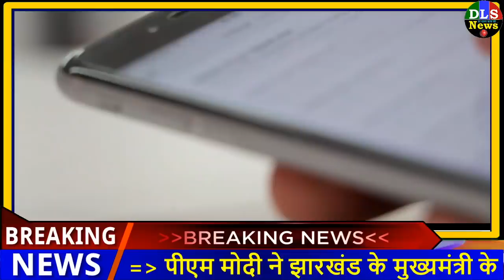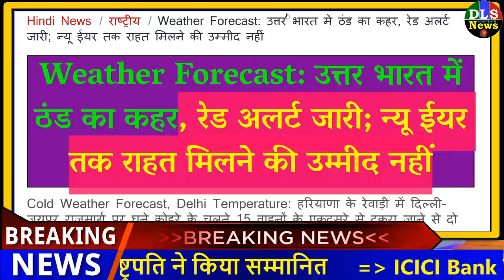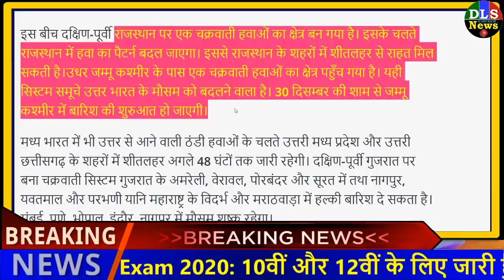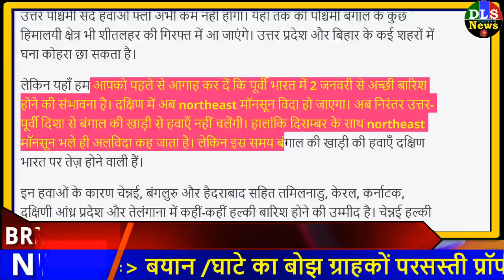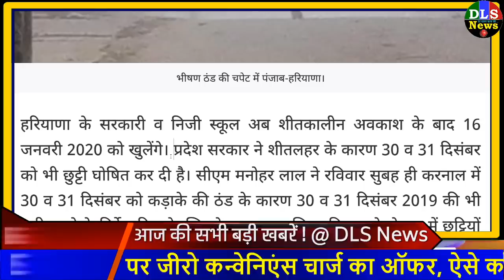आज का मौसम, mosam ki jankari 31 Dec ka mausam vibhag aaj weather, Today breaking news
आज 6 जनवरी 2020 का मौसम, mosam ki jankari 31 Dec ka mausam vibhag aaj weather, Today breaking news
Today Breaking News ! आज 30 दिसंबर 2019 के मुख्य समाचार बड़ी खबरें Bank, 370, PM Modi, Arun Jaitley  - Today Breaking News 30 December 2019 DLS News
1 जनवरी 2020 से पूरे भारत में नए नियम लागू
Today Breaking News ! आज 30 दिसंबर 2019 के मुख्य समाचार बड़ी खबरें PM Modi news, Budget Highlights - today breaking news 30 December 2019
Today Breaking News ! आज 30 दिसंबर 2019 के मुख्य समाचार बड़ी खबरें PM Modi news GST, SBI, Bank, Weather
Today Breaking News ! आज 30 दिसंबर 2019 के मुख्य समाचार बड़ी खबरें PM Modi news, Budget, wehder news
arun jaitley news
30 December 2019 Live news pm modi govt today breaking news dls news aaj ki taza khabar : Budget 2019
Live updates.

1. weather forecast
2. weather today
3. weather forecast india
4. weather report
5. rain weather
6. आज का मौसम कैसा रहेगा 2019
7. आज के मौसम का हाल
8. मौसम समाचार
9. मौसम विभाग
10. कल का मौसम कैसा रहेगा
11. आज के मौसम की जानकारी
12. आज रात का मौसम कैसा रहेगा
13. कल का मौसम कैसा रहेगा
14. आज का मौसम दिल्ली
15. आज का मौसम पंजाब
16. आज का मौसम उत्तर प्रदेश
17. आज का मौसम कैसा रहेगा 2019
18. आज रात का मौसम कैसा रहेगा
19. आज का मौसम दिल्ली
20. कल का मौसम कैसा होगा
21. आज का मौसम का हाल वीडियो मौसम समाचार

Today Breaking News ! आज 30 दिसंबर 2019 के मुख्य समाचार बड़ी खबरें जम्मू, SBI Bank, LPG Gas, PM Modi -- lpg price news,
30 December 2019 today breaking news dls news pm modi govt news - Today Breaking News ! आज 30 दिसंबर 2019 के मुख्य समाचार बड़ी खबरें PM Modi news, Budget Highlights - today breaking news 30 December 2019
रसोई गैस सिलेंडर के भाव में बदलाव की बड़ी खबर भी हम आपको बताएंगे
Today Breaking News ! आज 30 दिसंबर 2019 के मुख्य समाचार बड़ी खबरें PM Modi news चुनाव LPG Gas Price - today breaking news 30 December 2019 | pm modi govt news dls bhai.
today news headlines, Latest news in hindi - 30 December 2019 - मुख्य समाचार : 30 दिसंबर 2019 की खबरें | news DLS aaj ki taza khabar | Live breaking news | previous - 30 December 2019, dls news aaj ki taza khabar | Car news, Bike news
Today news headlines- समाचार : 30 दिसंबर 2019 की 50 बड़ी खबरें

1. Cold Conditions Grip Punjab And Haryana, Hisar Freezing At 0.2 Deg C - रेड अलर्टः भीषण शीत लहर की चपेट में हरियाणा, सभी स्कूल में 15 जनवरी तक अवकाश घोषित - Amar Ujala Hindi News Live
2. पूरे उत्तर भारत में ठंड का कहर, मौसम विभाग ने 6 राज्‍यों के लिए जारी की रेड वॉर्निंग - Freezing havoc across North India Meteorological Department releases Red Warning for six states nodbk | delhi - News in Hindi - हिंदी न्यूज़, समाचार, लेटेस्ट-ब्रेकिंग न्यूज़ इन हिंदी

8. Delhi Temperature Forecast In December: Red Warning Issued By Weather Department Due To Cold In Delhi - दिल्ली में लगातार ठंड की मार, 1.4 डिग्री पर पहुंचा तापमान, फ्लाइट्स पर पड़ा असर
9. Weather Forecast Dec 30: Slight relief from ongoing severe cold wave in north India including Delhi and NCR/ दिल्ली सहित उत्तर भारत में कड़ाके की शीतलहर से मामूली राहत के आसार | Skymet Weather Services
10. [Hindi] Punjab and Haryana to welcome new year 2020 with rain and hailstorm, relief from cold wave also likely / हरियाणा और पंजाब में नए साल का आगाज़ बारिश और ओलावृष्टि के साथ होने की संभावना | Skymet Weather Services